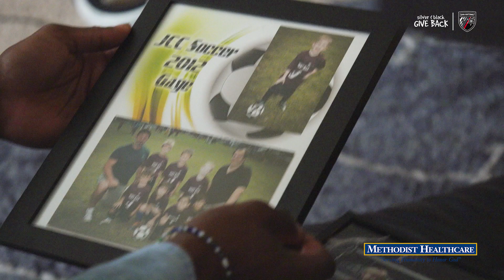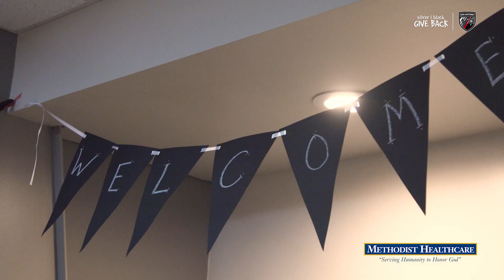SAFC/SBGB - Michael Lahoud meets Gage